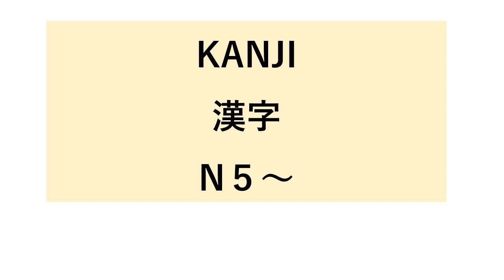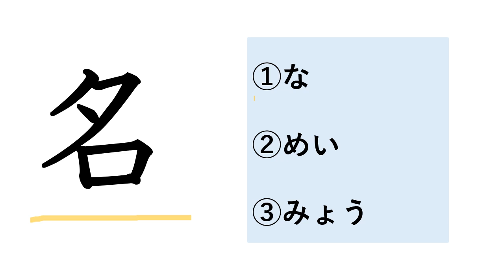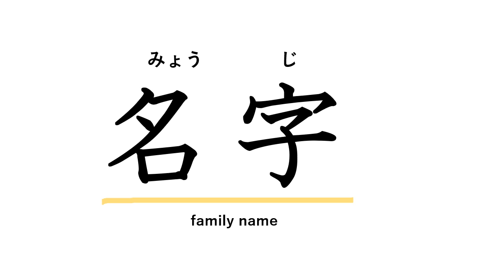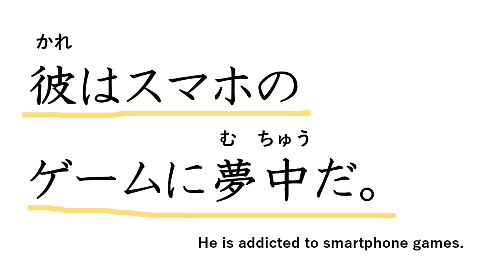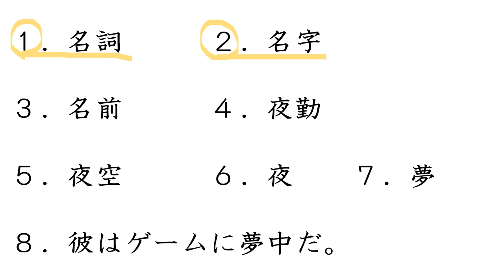なまえname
n5 kanjiかんじ